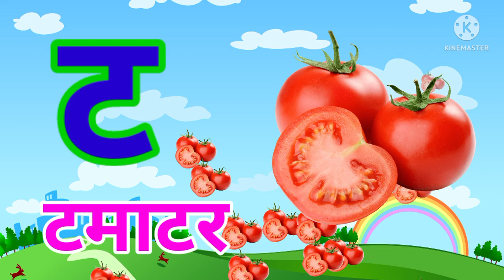क से कबूतर, ख से खरगोश, हिंदी वर्णमाला,क ख ग, अ आ इ ई, K se kabutar, Hindivarnamalaand pictures